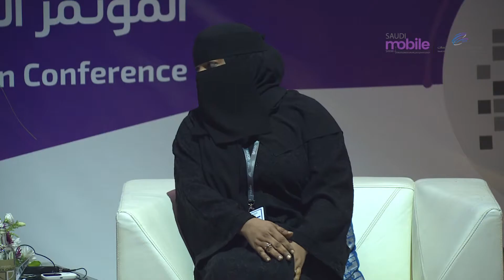جلسة نقاش عن التحول الرقمي (التحديات والفرص) | المؤتمر السعودي الدولي للإتصالات SITC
ترأس الجلسة سعادة الدكتور / حسين الجحدلي